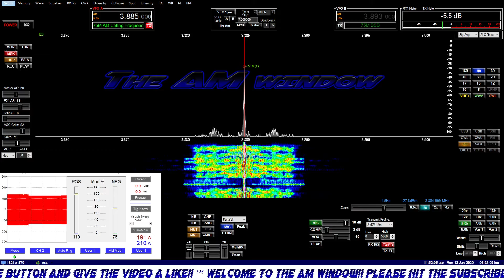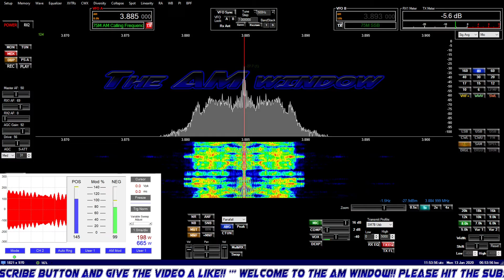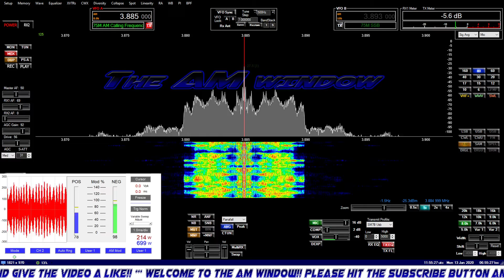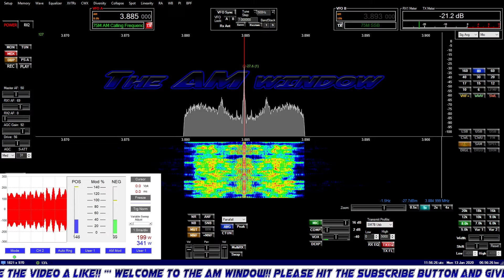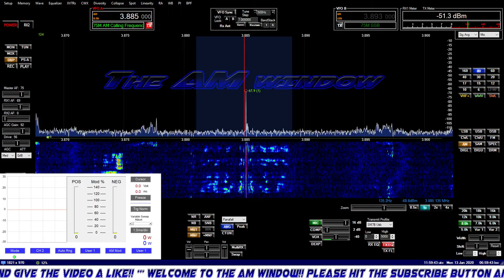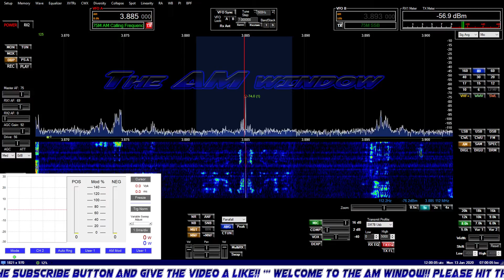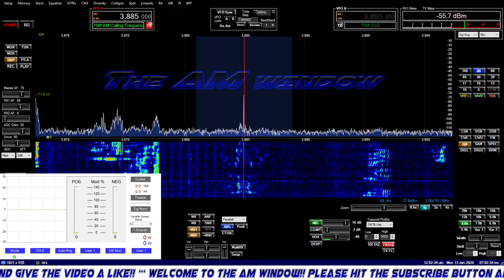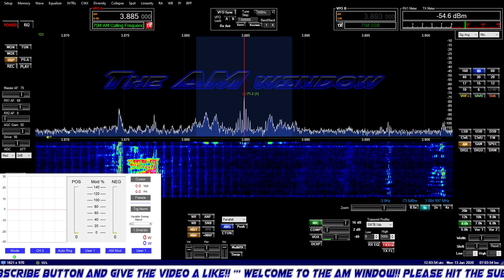The AM Window Morning Crew. Big Group!